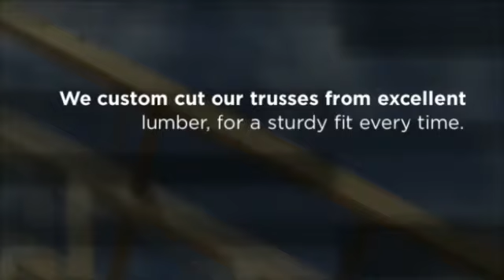Wood Trusses Kansas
wood trusses Kansas: We design and manufacture the best wood trusses in Oklahoma for any project. No matter the structure you're building, you'll need trusses and we offer the highest quality trusses in the area. Don't worry about picking them up after you place your order -- we deliver directly to your construction site. For superb wood trusses in Oklahoma, let us manufacture them for you -- Timberlake Truss Works